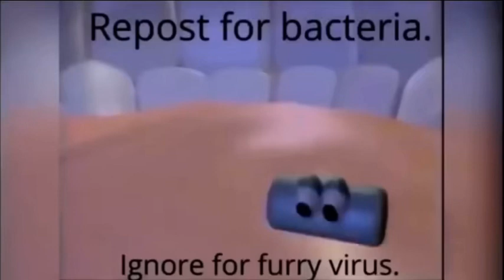repost for bacteria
ignore for furry virus